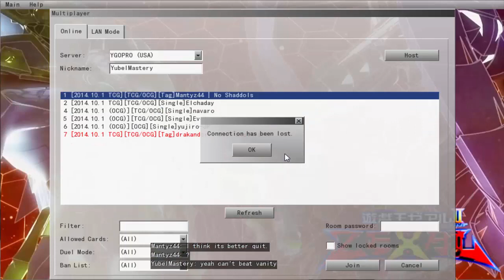Daily Duels Episode 462: Tagging with Tiago Part 37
3DS Friend Code: 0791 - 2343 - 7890

Monday - Madolche
Tuesday - Satellaknight
Wednesday - Mermail
Thursday - Pendulum Chaos Dragons
Friday - Masked Heros
Saturday - Heraldics
Sunday - Koa'Ki Meiru